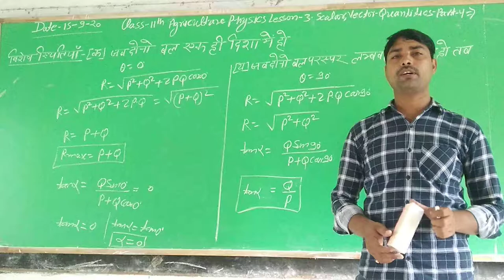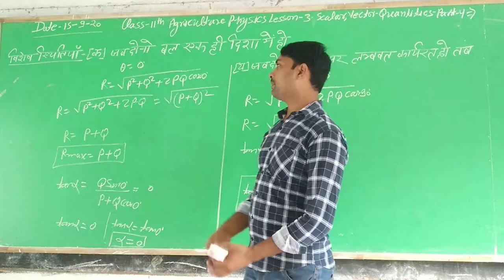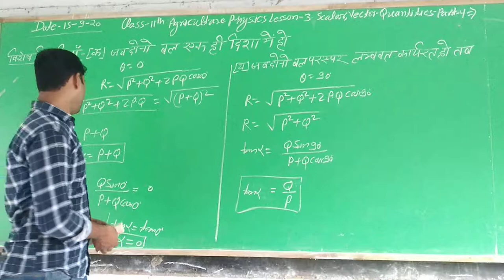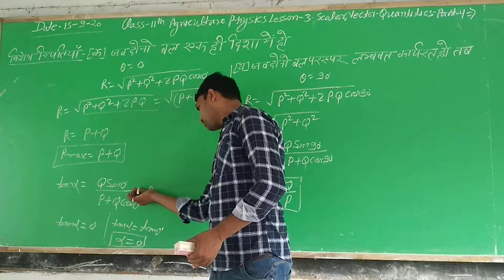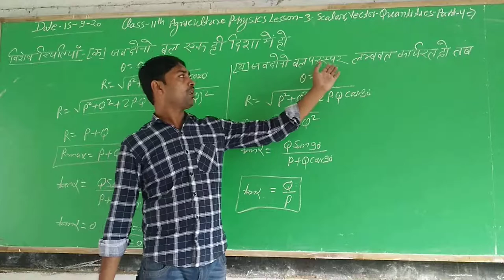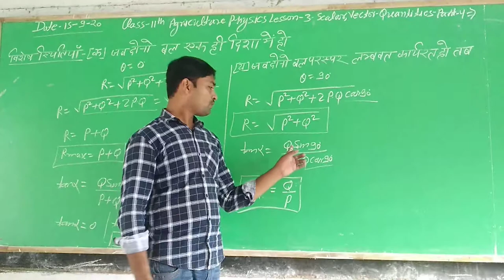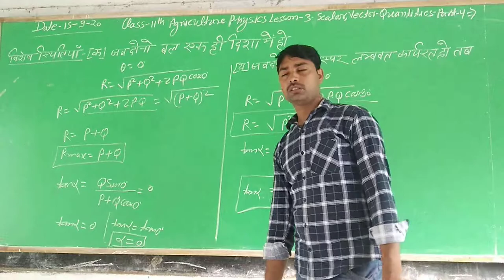Class 11 Agriculture Physics lesson 3(Scalar Vector Quantities part -4)